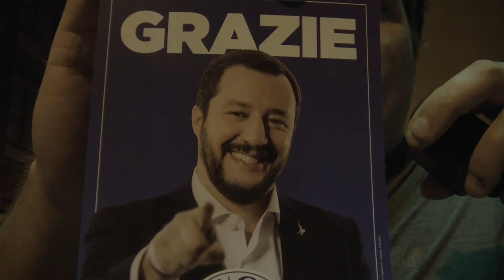Neo ministro Matteo Salvini a Sondrio 31/05/2018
Sondrio, il neo ministro dell'Interno Matteo Salvini atteso in piazza Teresina Tua Quadrio.
Ad attenderlo: l'assessore alla Montagna, Massimo Sertori; l'onorevole Ugo Parolo; il commissario provinciale della Lega, Massimiliano Romeo.  La serata è incentrata sulla campagna elettorale a sostegno del candidato sindaco Marco Scaramellini.